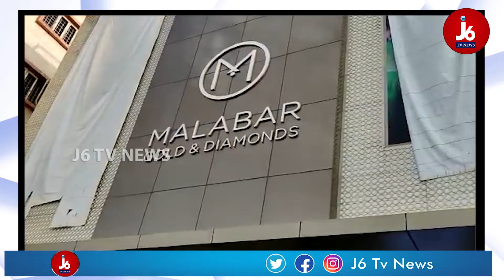మలబార్ గోల్డ్ అండ్ డైమండ్స్ సంస్థ ఘనంగా విడుదల చేసింది|| j6tv